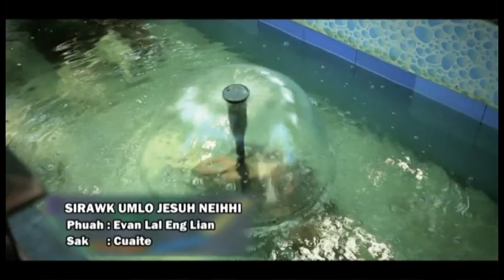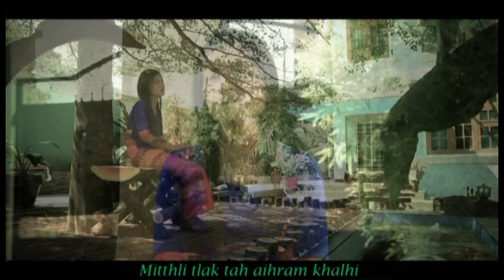Sir Awk Um Lo Jesuh Neih Hi - Sak - Sen Hlei Cuai